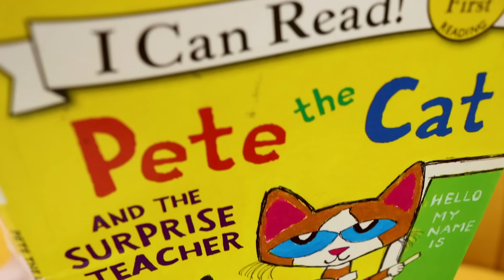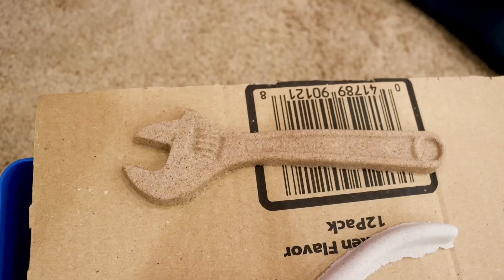Jannie Pretend Play with Colored Kinetic Sand | Fun Real or Fake Mystery Sand Kids Challenge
Jannie and her family pretend play with colored kinetic sand! They prank each other with a real or fake mystery sand challenge for kids! Fun kids toys and more.